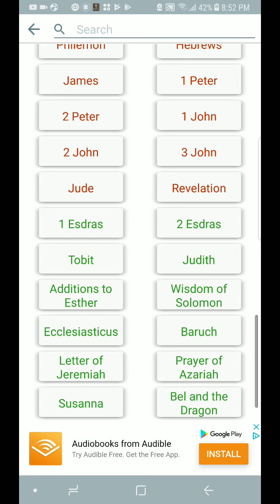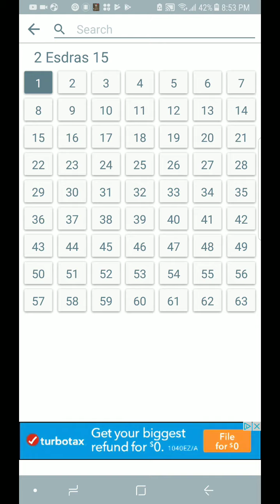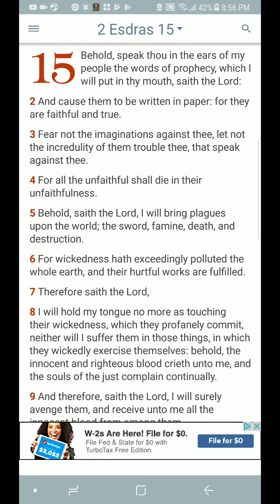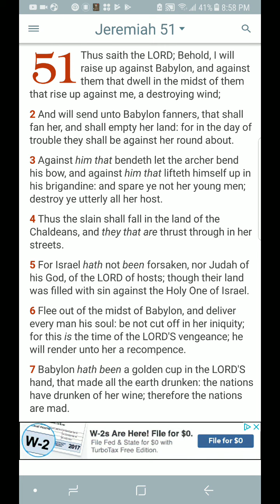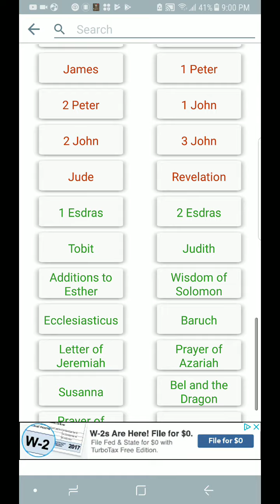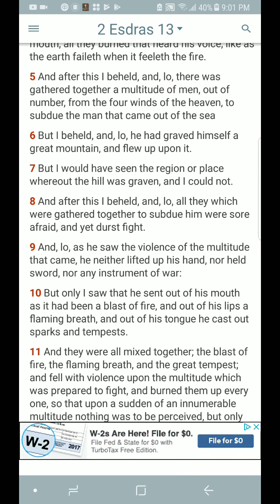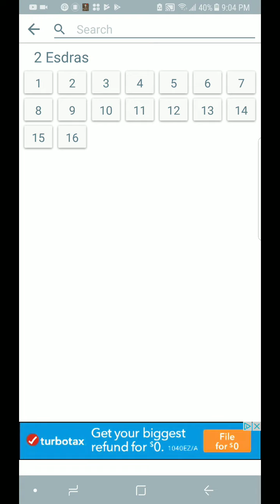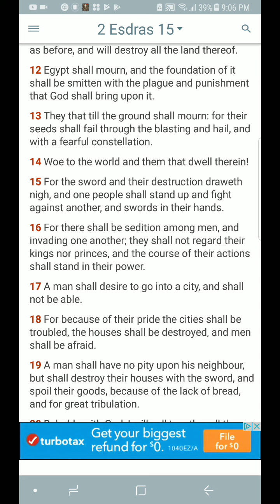Thermal nuclear fire is the judgment for America and some of the nations